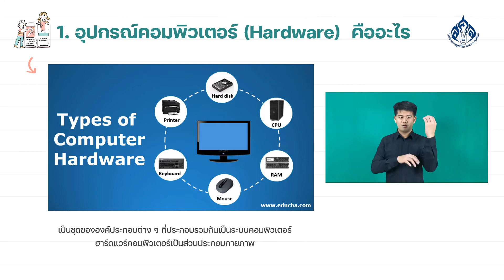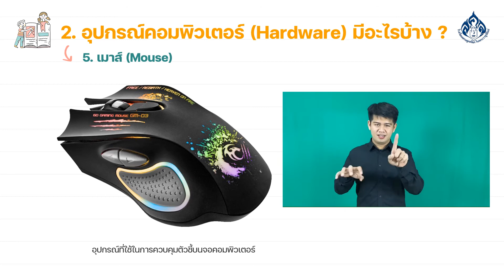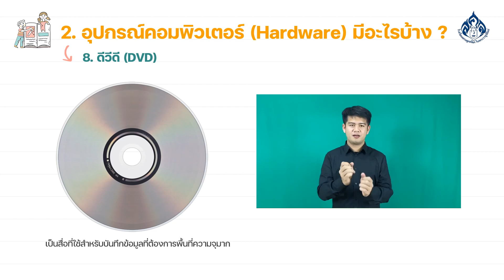บทเรียนออนไลน์ประกอบภาษามือ วิชาเทคโนโลยีวิทยาการคำนวณ เรื่อง อุปกรณ์คอมพิวเตอร์